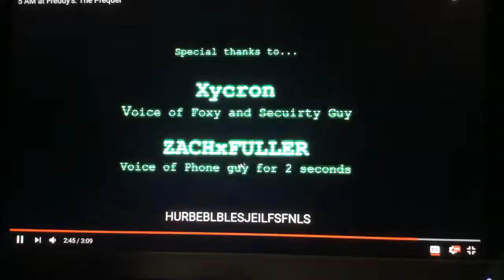Emma Reacts To 5:Am At Freddy's 2